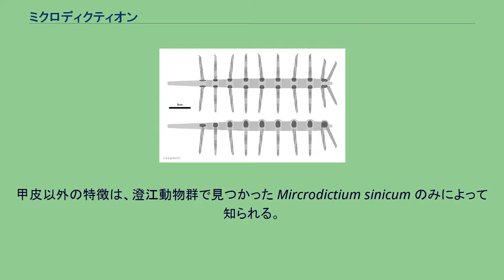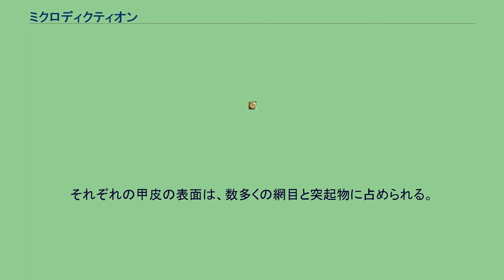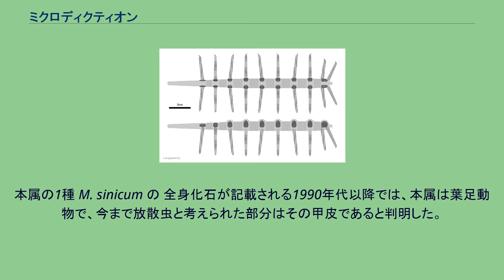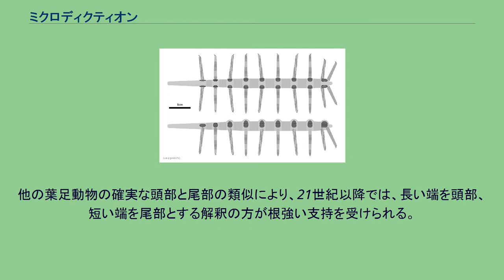ミクロディクティオン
ミクロディクティオン（Microdictyon）は、約5億年前のカンブリア紀に生息した葉足動物の一属。
網目状の甲皮を体の左右にもつ、世界中の堆積累層から十数種が発見される。
なお、本属の学名「Microdictyon」は、現生藻類の一属（Microdictyon Decaisne, 1841）にも用いられている。
体長1.1cmから7.67cm、パッド状で網目構造をもつ甲皮が特徴的な葉足動物である。
甲皮以外の特徴は、澄江動物群で見つかった Mircrodictium sinicum のみによって知られる。
体は円柱状で、頭部は体長の15％から25%を占めるほど細長い。
眼や触角などの顕著な構造は見当たらないが、先頭に何らかの口器をもつとされる。
胴部は左右に9対の甲皮（sclerite）と、両腹側に10対の脚（葉足、lobopod）をもつ。
前の9対の甲皮と脚は位置が一致するが、最終2対の脚は9番目の甲皮の前後にある。
胴部の表皮構造は変則的で、前後の甲皮の間では環形の筋に細分され、各甲皮対の間では滑らかで背面がやや盛り上がる。
それぞれの葉足は細長く環形の筋に分かれ、先端に1対の鉤爪をもつ。
甲皮は肩パットのように胴部の左右に配置され、その形は番目によって異なる（1番目：前後に細長い楕円形、2番目：円形、3-8番目：卵形、9番目：斜めひし形）。
それぞれの甲皮の表面は、数多くの網目と突起物に占められる。
網目の配列は六角形で、突起物は各網目の境目に配置される。
突起物の付け根に境目があり、形は種類によってキノコ状から棘状に及ぶ。
尾部は10番目の脚と9番目の甲皮の直後にある小さな突起で、肛門はその尾端にあるとされる。
口器以外の内部構造は単調な消化管と、その周辺から各脚に枝分かれた体腔の痕跡のみ知られる。
ミクロディクティオンは底生性であったとされるが、先端に鉤爪をもつ脚は、海底を歩行するより何らかの物に掴んで登るのに向いたと考えられる。
全身化石はエルドニアと共に発見されることが多く、それに宿って生活していたと考えられる。
エルドニアは外洋性であった説に踏まえて、そこに宿るミクロディクティオンは疑似的な外洋性生活を送り、遠距離移動をしていた可能性もある。
消化管の内容物は泥を含まないことにより、ミクロディクティオンは堆積物ではなく、そこにある微小な有機物質のみを摂食していたと考えられる。
ミクロディクティオンの胴部の甲皮 ミクロディクティオンは Bengtson et al. 1986 によって最初に正式の記載がなされたが、当初では微小硬骨格化石群（small shelly fossils、SSF）に含まれる単離した甲皮のみによって知られ、それを放散虫の殻だと解釈された。
本属の1種 M. sinicum の 全身化石が記載される1990年代以降では、本属は葉足動物で、今まで放散虫と考えられた部分はその甲皮であると判明した。
なお、ミクロディクティオンの全身が判明したものの、体の両端はいずれも眼などの顕著な頭部特徴が見当たらないため、1990年代では、その前後に対する解釈は議論がなされていた。
他の葉足動物の確実な頭部と尾部の類似により、21世紀以降では、長い端を頭部、短い端を尾部とする解釈の方が根強い支持を受けられる。
ミクロディクティオンは広域分布しており、世界中の様々なカンブリア紀の堆積累層から単離した甲皮化石が発見される。
生息時代はカンブリア紀第三期中盤（約5億1,800万年前）に集中し、再晩期の記録はウリューアン期（約5億900万 - 5億450万年前）までにも及ぶ。
多くの葉足動物に似て、汎節足動物におけるミクロディクティオンの系統的位置ははっきりしない。
系統解析によっては多くの葉足動物と共に有爪動物の初期系統（ステムグループ）に含まれる、もしくはそこからかけ離れた別系統の汎節足動物とされる。
葉足動物の中で、ミクロディクティオンはロンボコーニクルム（Rhombocorniculum）とフスノチャリウム（Fusuconcharium）と共にエオコンカリウム科（Eoconchariidae、エオコンカリウム類 eoconchariids、=ミクロディクティオン科 Microdictyonidae）に分類される。
2017年現在、ミクロディクティオン（ミクロディクティオン属 Microdictyon）は次の11種が認められる。